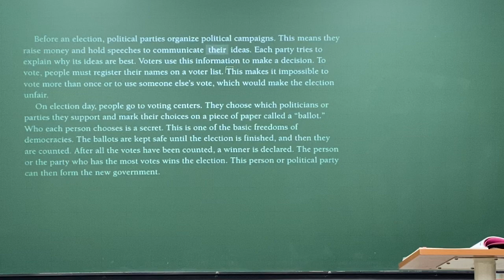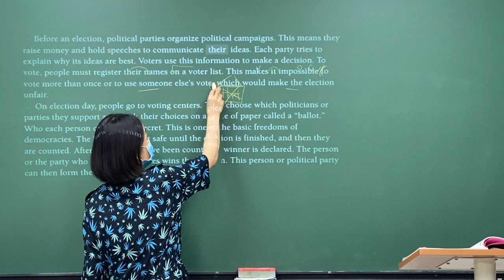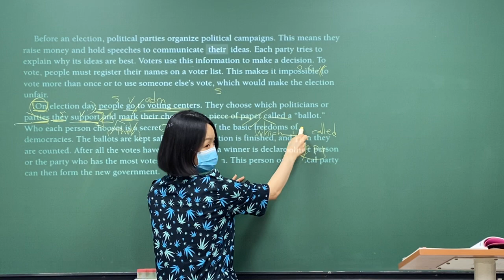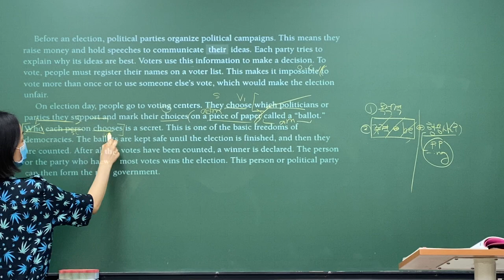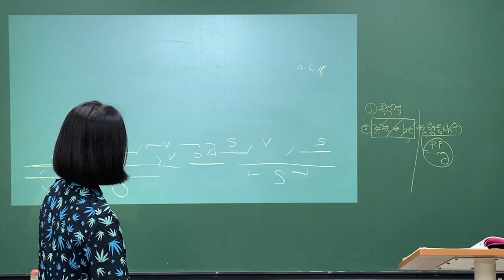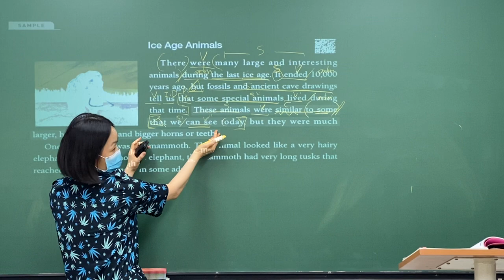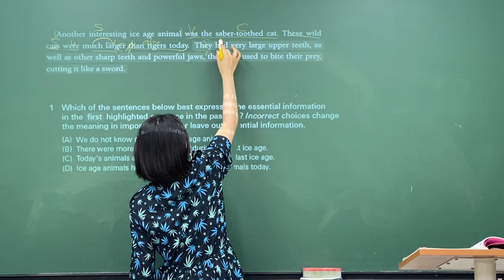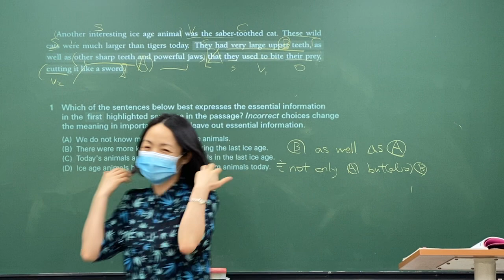2020_06_15_중3MX2_독해